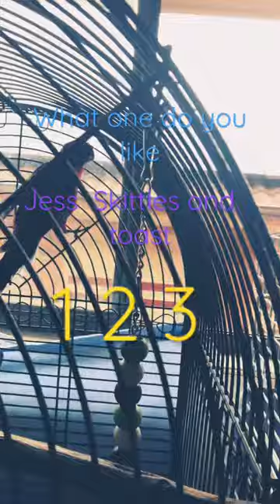Rainbow Lorikeet Budgie and Rosella ￼￼